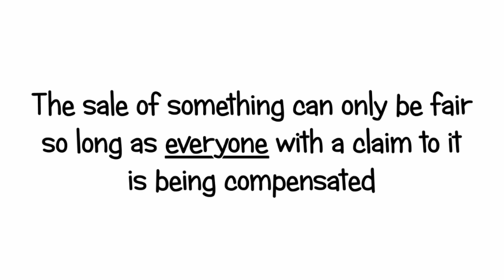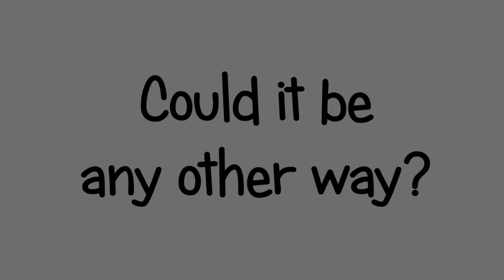How the rich steal from the poor. Part One.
"Rent is the secret tax the wealthy charge the poor."
Joseph Stiglitz: American economist and Nobel laureate.

"In my opinion the least bad tax is the property tax on the unimproved value of land, the Henry George argument of many, many years ago"
Milton Friedman:  American economist and Nobel laureate.

"Land Value Taxation is a no-brainer … it is both fair and efficient. It should be adopted"
Martin Wolf:  Economics editor, Financial Times.

"Landlords' right has its origin in robbery."
Adam Smith

"The land, the earth God gave man for his home, sustenance, and support, should never be the possession of any man, corporation, society, or unfriendly government, any more than the air or water."
Abraham Lincoln.

Using ideas from Thomas Paine and Henry George and encompassing: citizen's income (aka citizen's dividend), the housing crisis and land value tax (LVT). If the ideas in this video were implemented the impact on the poorest in our society and especially the homeless would be enormous.

Since making this video I have been informed that Joseph Charlier was the historical figure that made arguments closest to those proposed here. According to Wikipedia:  "Joseph Charlier (20 June 1816 – 6 December 1896) was a Belgian self-described jurist, writer, accountant, and merchant. He was one of the earliest proponents of a citizen's income or guaranteed minimum income, preceding even the "state bonus" scheme published by British Dennis Milner (1892–1956) in 1920. " ... "Charlier proposed a scheme with a basic income paid unconditionally to every member of society, regardless of need or ability to work."